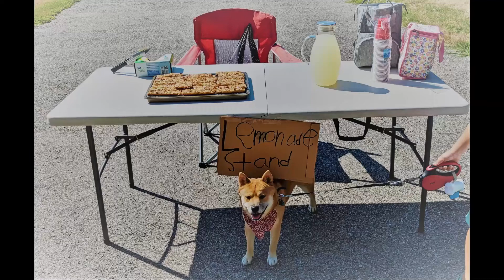【アメリカ生活】初めてのレモネードスタンド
夏の暑い日に、冷たいレモネードを売ろうと
子供とレモネードスタンドをやりました。